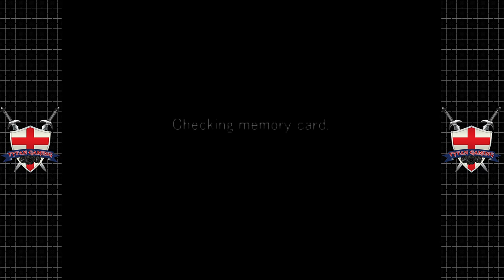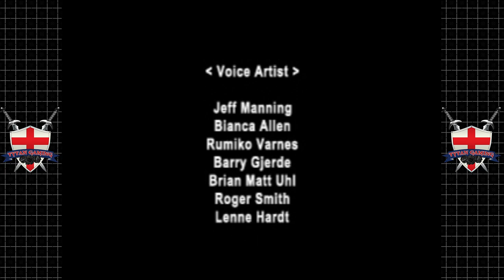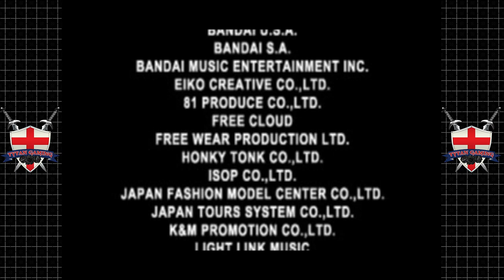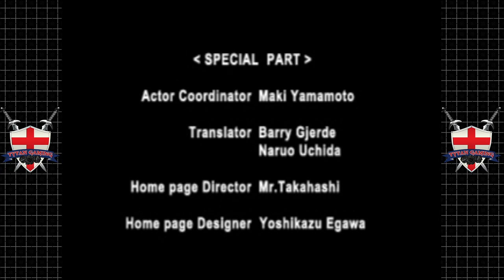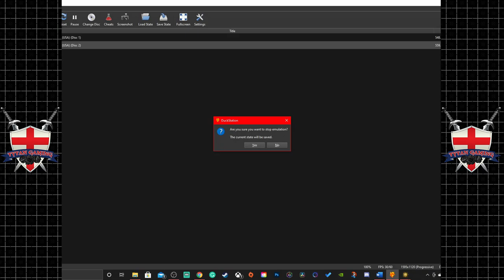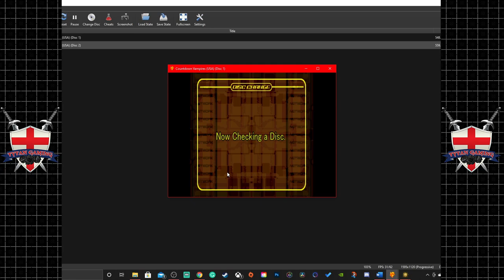Tytan Play's | Countdown Vampires | PS1 | #21 End